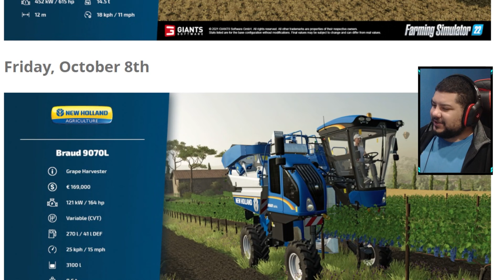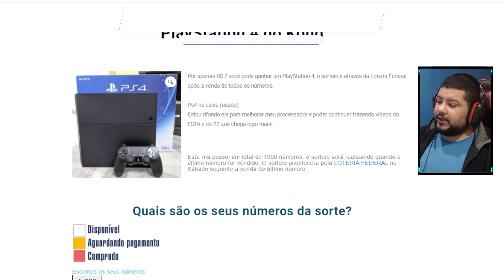Não espere mais Mods, FS22 Novos maquinários | FARMING SIMULATOR 22